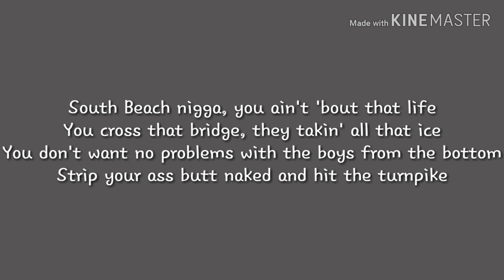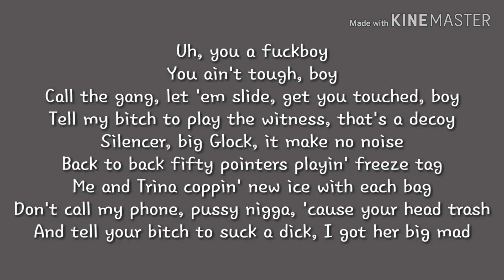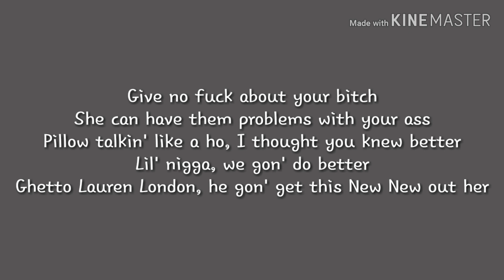Trina Fuck Boy Remix Lyrics